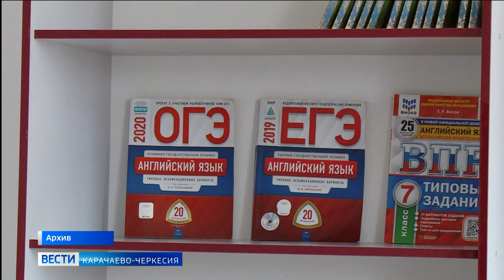Рашид Темрезов рассказал об обеспечении сельских школ республики современным цифровым оборудованием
«С 2019 года современным цифровым оборудованием оснащены 170 образовательных учреждений нашей республики, и еще 15 – будут охвачены в 2024 году. Таким образом, мы обеспечим современной цифровой техникой все школы Карачаево-Черкесии», - сообщил в своём телеграм-канале глава республики.
Как отметил Рашид Темрезов, обеспечение школ региона новейшим оборудованием стало возможным во многом благодаря нацпроекту «Образование». Ноутбуки, интерактивные доски, камеры и многое другое – всё это позволяет учащимся решать сложные задачи, создавать и реализовывать собственные проекты, участвовать и побеждать во всероссийских конкурсах и олимпиадах